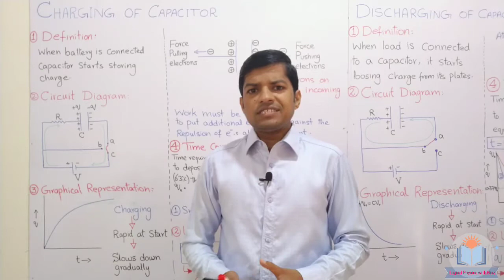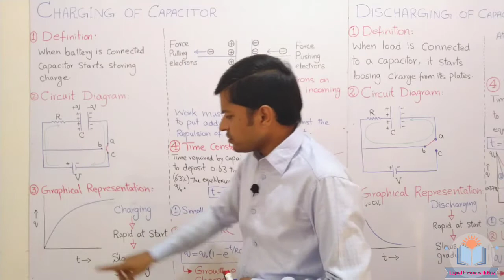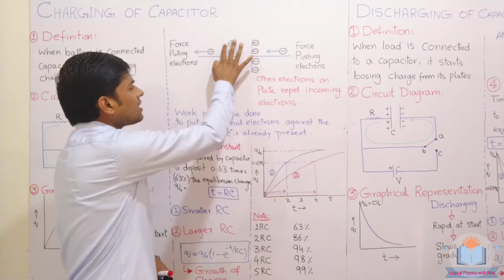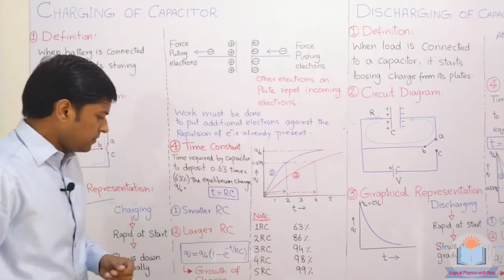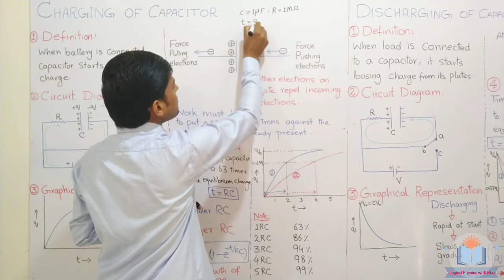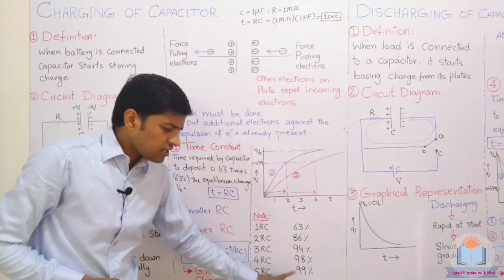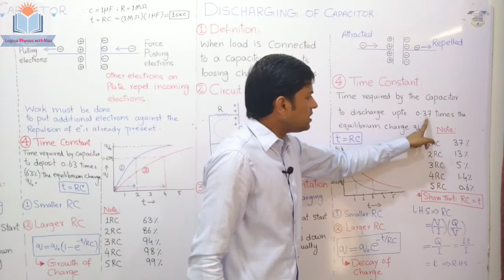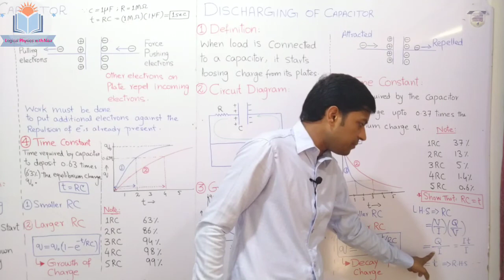Charging and Discharging of Capacitor | Hindi/Urdu